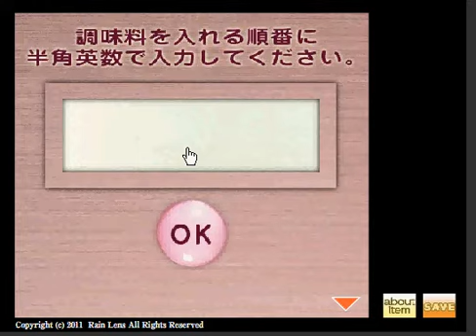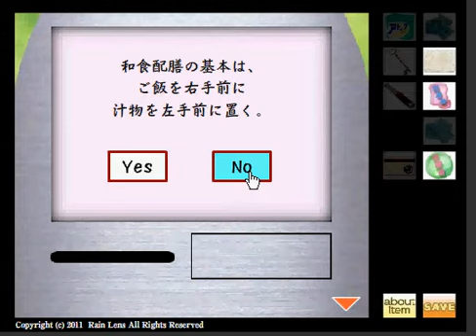R's Attack 3 - Bride's Unease walkthrough